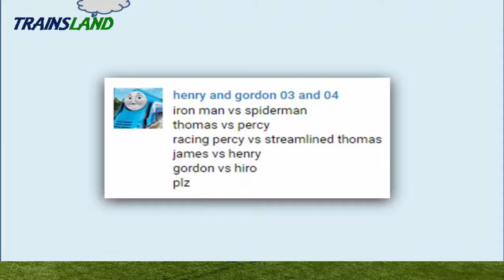Thomas and Friends- The GREAT RACE #4 World's FASTEST ENGINE Competition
This Youtube video episode is about Thomas and Friends - The Great Race World's FASTEST ENGINE Competition Trains Toy for kids.

Thomas the Tank Engine vs Percy
Racing Percy vs Streamlined Thomas
James vs Henry
Gordon vs Hiro